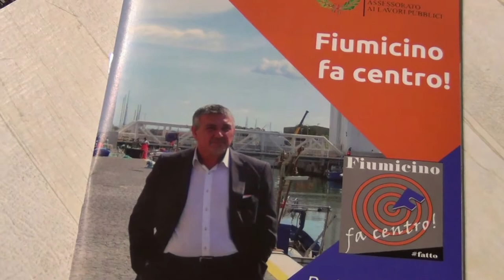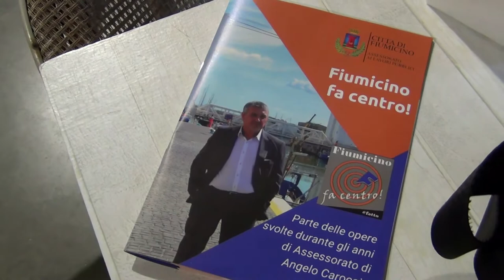"Fiumicino fa centro": Ponte della Scafa, scuole, illuminazione, sport,,, Interviste ai relatori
Un incontro per tirare le fila, insieme ai cittadini, dei suoi 9 anni da assessore ai Lavori Pubblici di Fiumicino, ma anche per guardare al futuro della città. E’ l’obiettivo del convegno “Fiumicino fa centro!”, voluto e presieduto da Angelo Caroccia